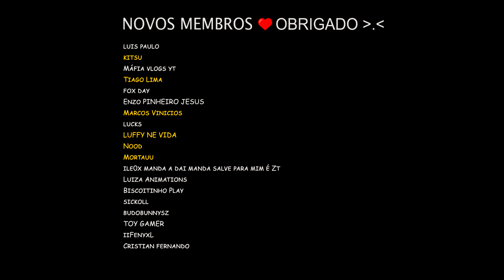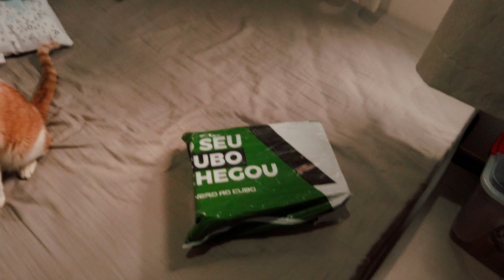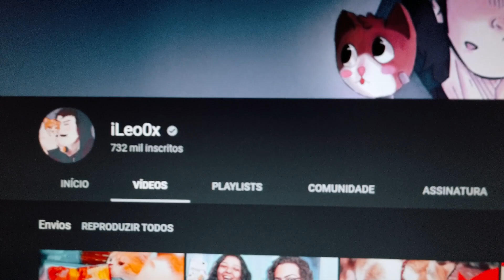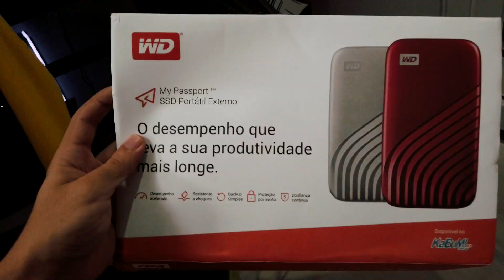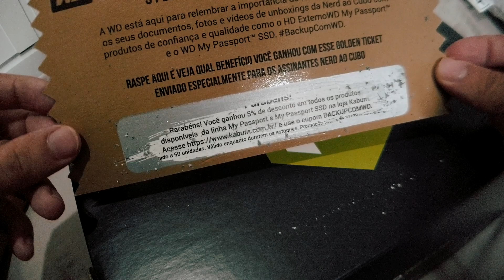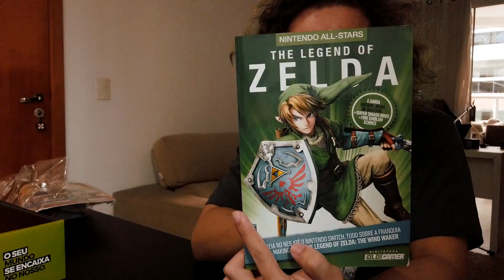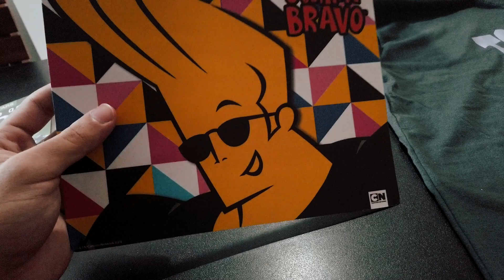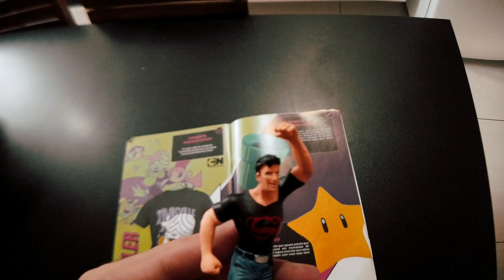Recebi uma caixinha com umas coisas legais aqui hehe